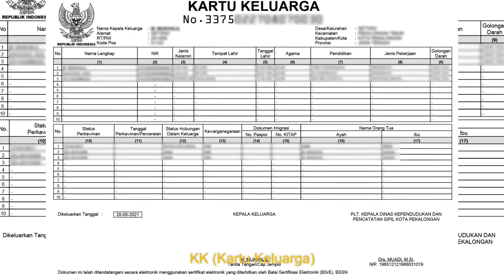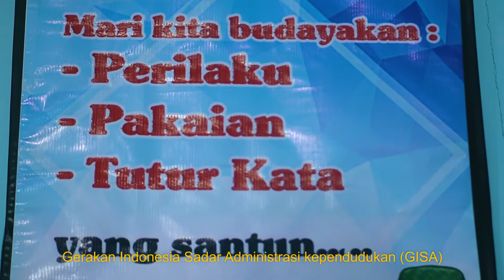PELAYANAN TERINTERGRASI 3IN1 : PERMUDAH KAMU BUAT BIKIN AKTA KELAHIRAN, KK & KIA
Mau tanya-tanya?